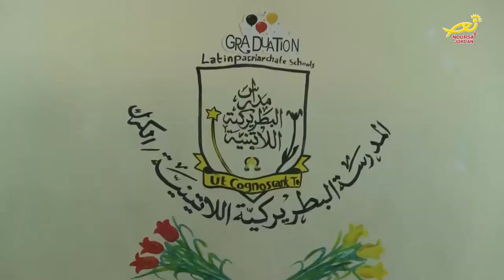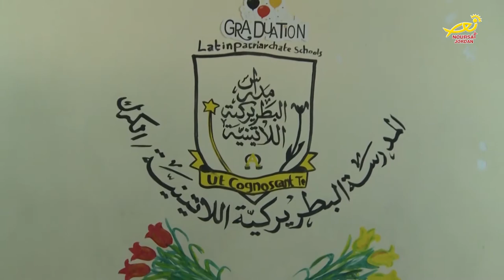نورسات الأردن : نشرة الأردن في أسبوع 2 / 6 / 2017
1- 3 Hours of Beautiful Violin Guitar Flute Harp Cello Piano Music - Instrumental Music